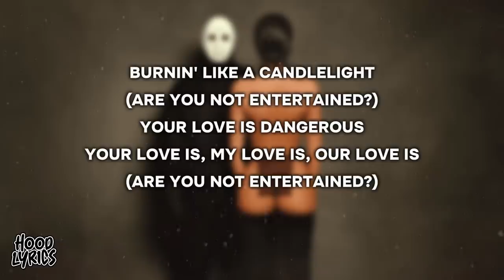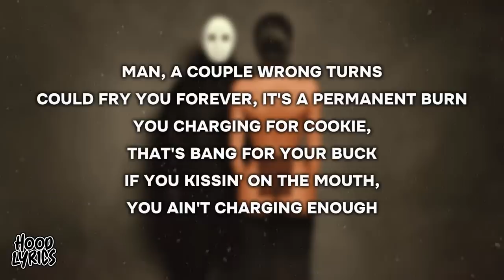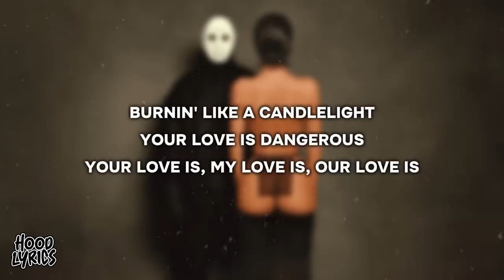Kanye West & Ty Dolla $ign - BURN (Lyrics)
"BURN" is the ninth track from the album "VULTURES 1" by Kanye West and Ty Dolla Sign. We hope that this lyric video of "BURN" by Kanye West and Ty Dolla Sign can enhance your enjoyment of this song.

0:00 REFRAIN
0:19 CHORUS
0:38 VERSE: KANYE WEST
1:14 CHORUS
1:31 REFRAIN